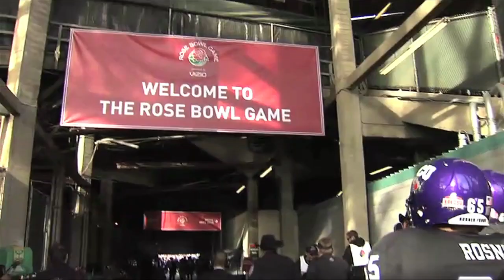2013 Frog Camp Orientation